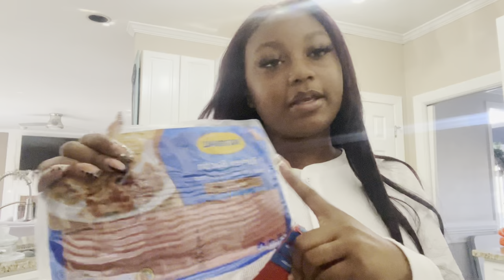VLOGMAS DAY 1 ❄︎ | mini girls night & matching pjs + christmas pj shopping !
If you’re new to my channel Welcome, and if you’re returning Welcome Back ! It’s your girl AmiyahLashae and i am back with another video !

welcome to VLOGMAS !!! I hope you will enjoy what’s to come for this new szn and series !

FAQ:
How old am I:
18

What grade am I in:
College Freshman

What I film with:
Iphone 13

What I edit with:
CapCut

GOAL: 2k